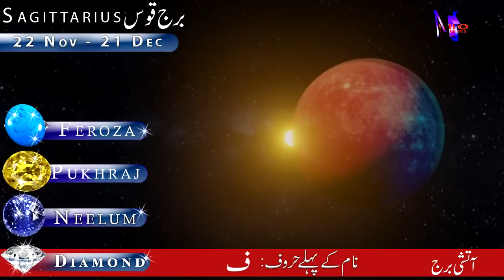Golden Tim efor 3 Zodiac Signs, Money, Wealth and Much More, Astrology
Weekly Horoscope 20 to 26 March 2023, Aries to Pisces, یہ ہفتہ کیسا رہے گا, Astrology

Top 5 Luckiest Zodiac Signs in April, April 2023 Forecast, Monthly Predictions, Astrology

Weekly Horoscope 13 To 19 March 2023 | Aries, Taurus, Gemini | یہ ہفتہ کیسا رہے گا | Astrology

Weekly Horoscope 13 To 19 March 2023 | Cancer, Leo, Virgo | یہ ہفتہ کیسا رہے گا | Astrology

Weekly Horoscope 13 To 19 March 2023 | Capricorn, Aquarius, Pisces | یہ ہفتہ کیسا رہے گا | Astrology

Mars will stay in Gemini for 69 days || 3 zodiac signs Will Get Wealth || Time of Love and Energy

رایہ وایس چینل کا لنک نیچے دیا ہے، آپ پلیز اس چینل کو بھی سبسکرائب ضرور کیجئے گا۔

Trigrahi Budhaditya Yogs || 5 Zodiac Signs will Shine & Lucky for Next one Month || Astrology

Saturn Rise In Aquarius 2023 || 3 Zodiac Signs will be Lucky in Money & Wealth || New Era, Astrology

March ka Pehla hafta, Weekly Horoscope 27 feb to 5 March 2023, Aries to Pisces, Astrology

March 2023 Horoscope for Gemini, Monthly Horoscope, March ka Mahina Kaisa Rahega, Astrology